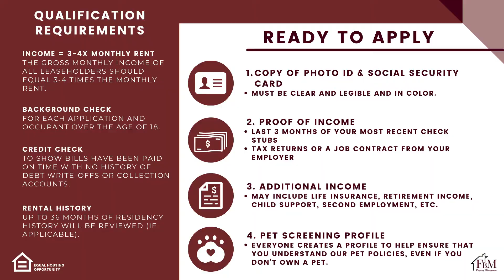Willow Court Apartments #401, 2 Bedroom, 1 Bathroom Apartment Home in Mexia TX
You will love this two bed, one bath apartment home in Mexia TX. Willow Court Apartments are waiting for you to make them your home. A few of the updated amenities to be enjoyed as a resident of Willow Court include wood plank flooring, beautifully updated cabinets/countertops, an open floor plan, and a $50 a month utility package. Hurry to be the first! Now accepting applications! Come make your home with us and call FBM Property Management to schedule a viewing today.

NOTE: $50 Non-Refundable Application Fee, Housing Voucher is Accepted, Additional $50 Monthly for Water, Sewer, and Trash, Pets are subject to approval and additional deposit and fees, Rental Insurance is Required.